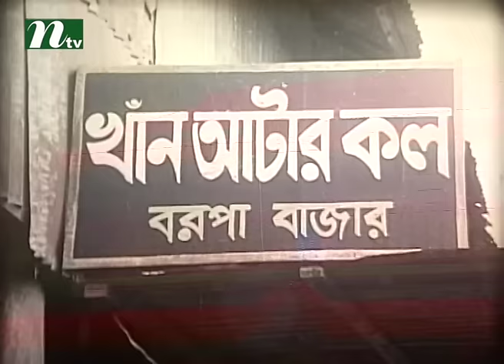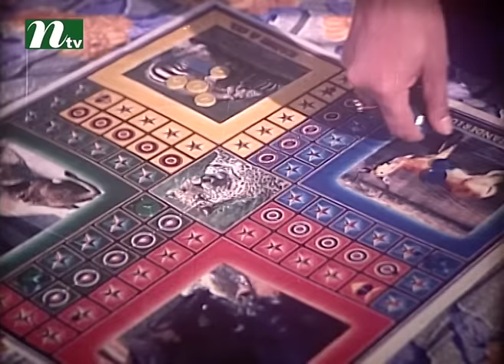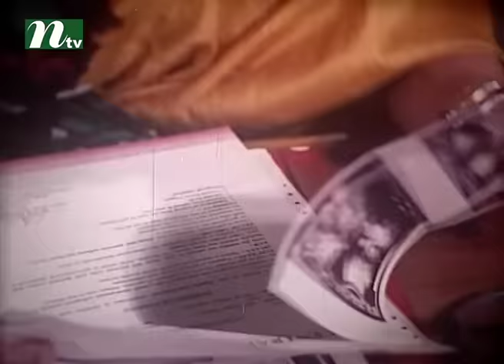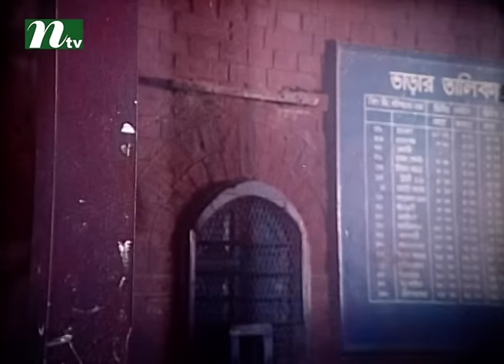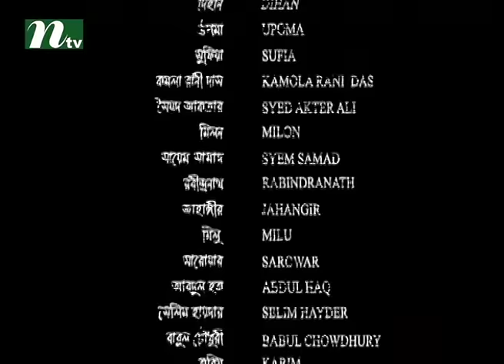Bangla Movie: Char Shotiner Ghor | Alamgir, Shabnur, Moyuri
Popular Bangla Movie:  Char Shotiner Ghor, on aired in most popular tv channel in Bangladesh named NTV.

CAST: Shabnur, Moyuri, Babita, Diti, Mahfuz Ahmed, Alamgir, Suchorita,
Singer: Runa Laina, Andrew Kishore, Samina  Chowdhury, kanack Chapa
Director: Nargis Akter